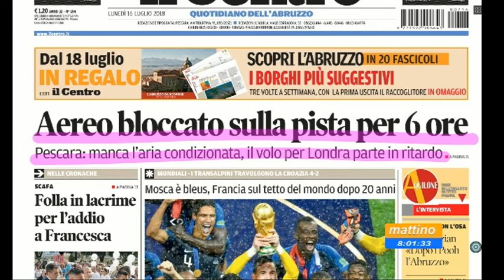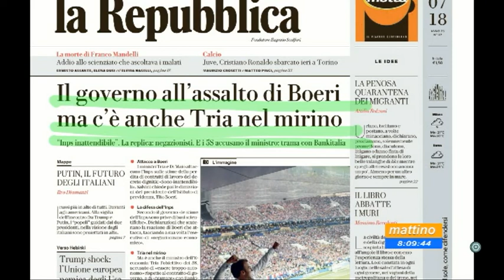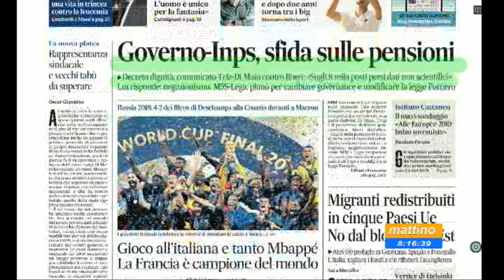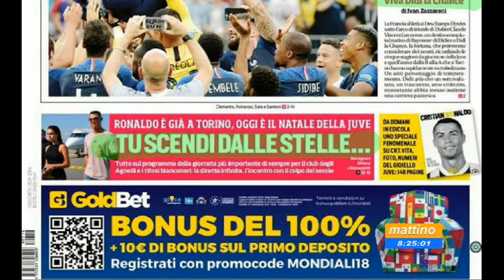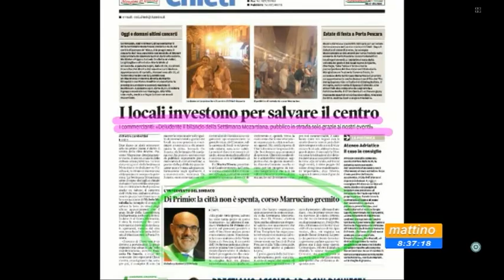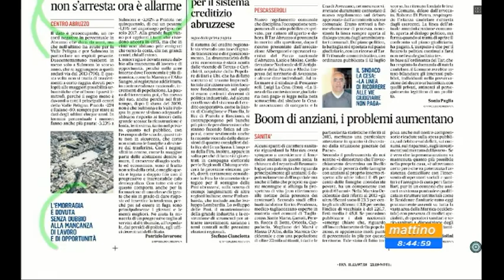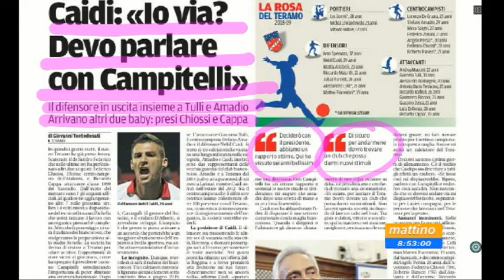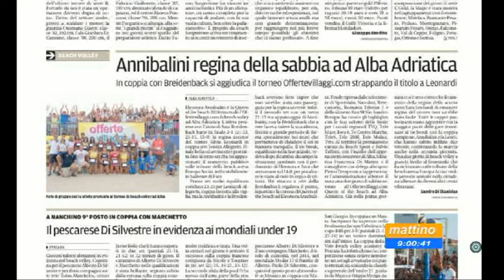Mattino 6 rassegna stampa di lunedì 16 luglio 2018